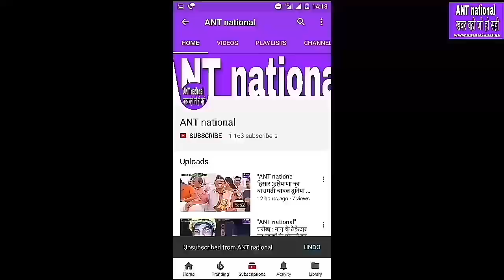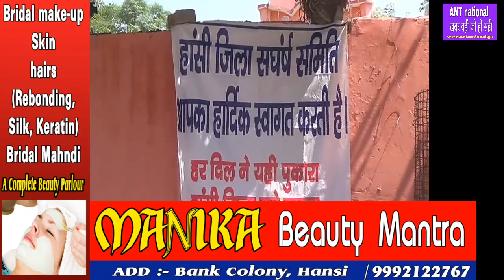जब तक हांसी जिला नही बनेगा तब तक लड़ते रहेंगे हम, फौजी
"ANT national"खबर वही जो हो सही,हांसी : जब तक हांसी जिला नही बनेगा तब तक लड़ते रहेंगे हम, फौजी